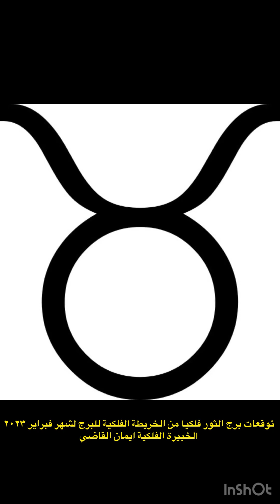توقعات برج الثور فلكيا الجزء الاول من الخريطة الفلكية شهر الضغوط العائليه والاعزب لقاء قوي♥️♉️